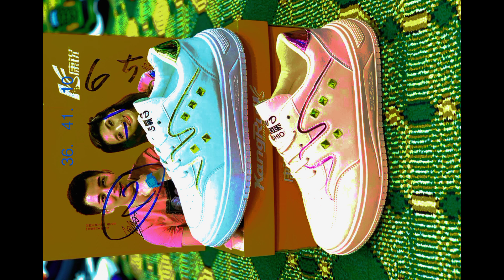new style ma imported jogger ladez and gent's